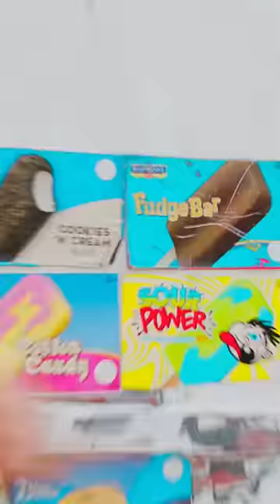When ice cream men have beef